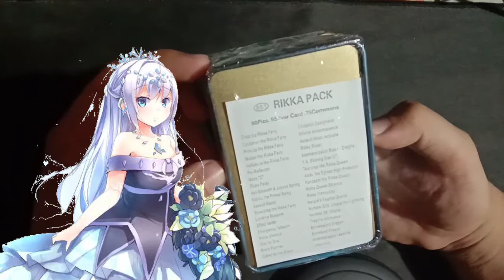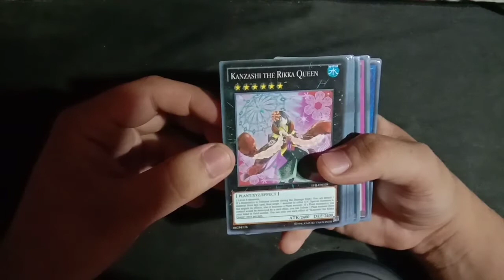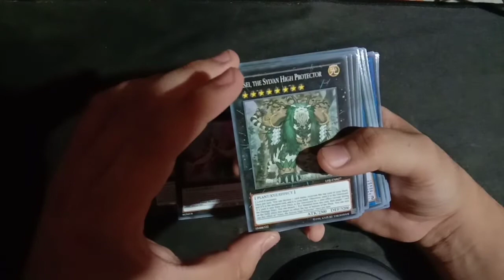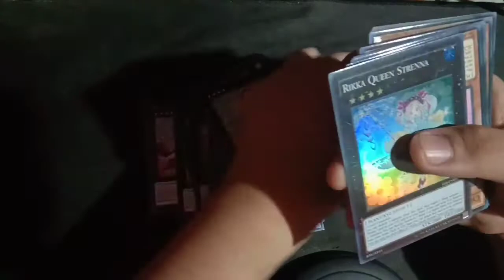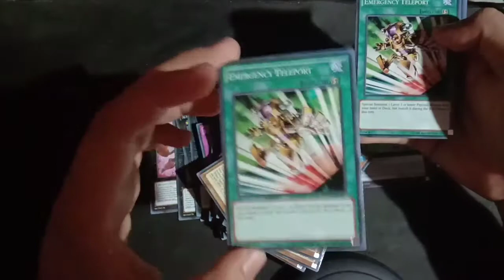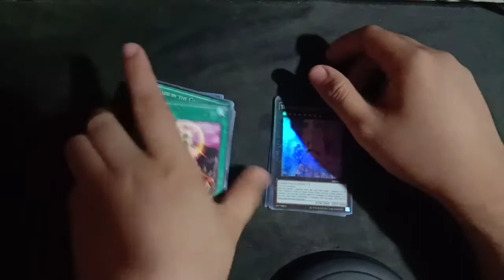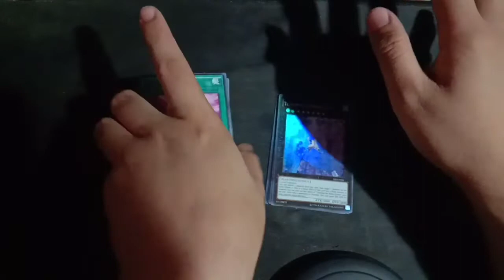Rikka (2) English Deck - Yu-Gi-Oh! Tin Can Unboxing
Rikka Pack

80 pcs Cards

5 Foils and 75 Commons

pls visit my shoppee